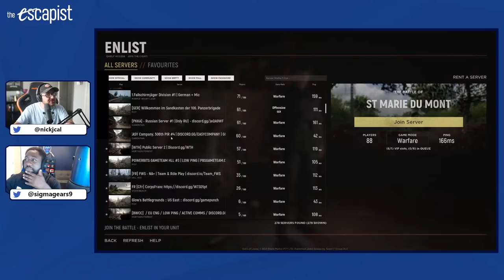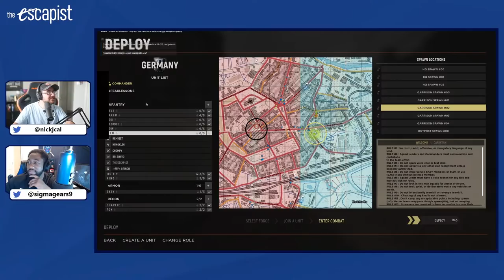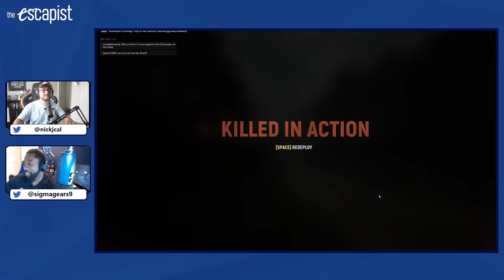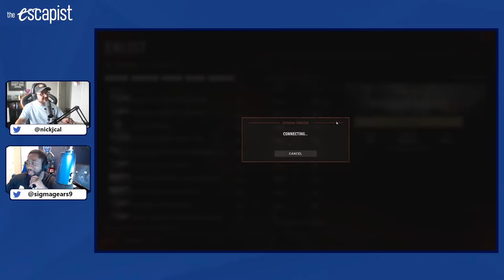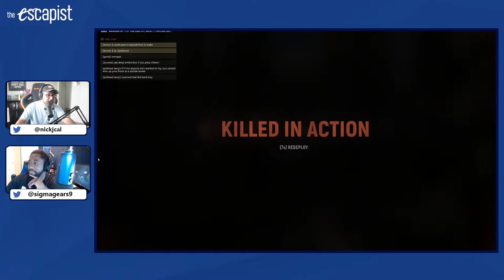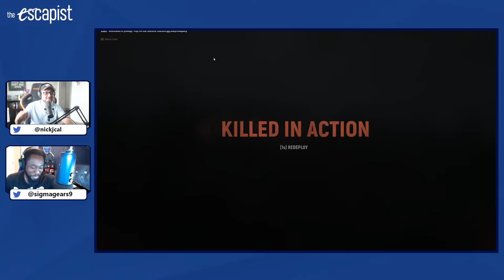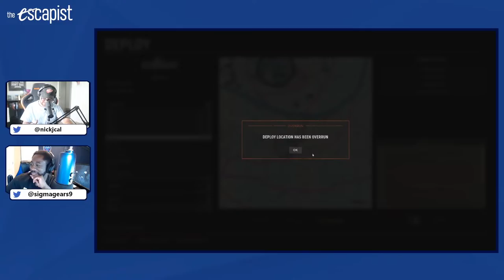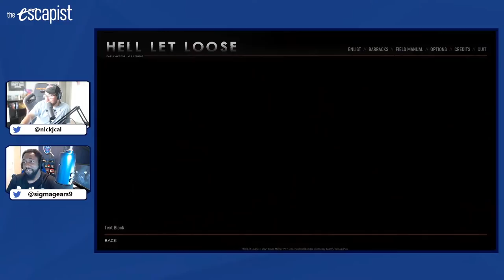Hell Let Loose | The Editor's Hour with Nick & KC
For The Editor's Hour today Nick is going to jump into some Hell Let Loose at the request of the community.